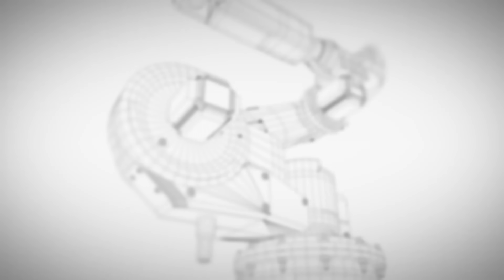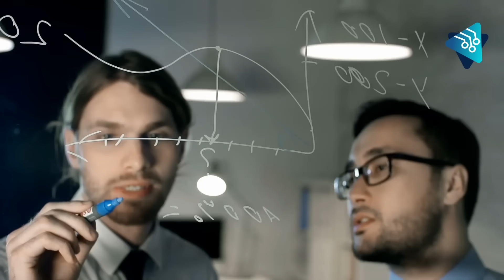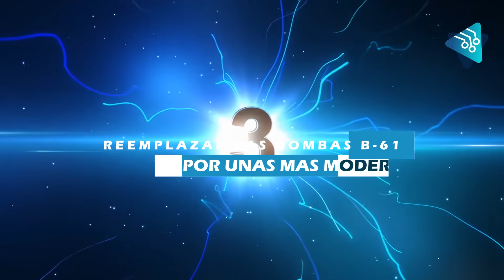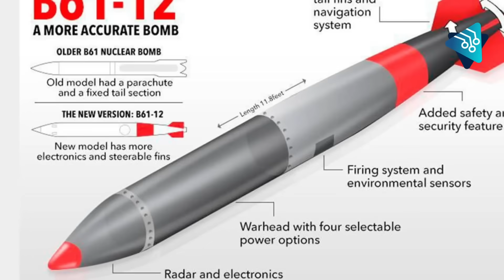7 estrategias para convertir a la OTAN en una VERDADERA POTENCIA MILITAR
En 1962, durante la crisis de los misiles cubanos, el mundo escapó por poco de lo que pudo haberse convertido en una guerra nuclear.
Todo ocurrió en un instante, cuando el comandante de un submarino soviético que portaba armas nucleares confundió las señales de un avión estadounidense con un ataque.

Los reflectores del avión enceguecieron a todos, y el comandante estuvo muy cerca de ordenar el lanzamiento de un torpedo nuclear. Este incidente se conoció luego como Sábado Negro.

En aquel momento los temores de una guerra total entre la Unión Soviética y Estados Unidos crecieron y fue creado el Programa de Intercambio Nuclear.
Más de 60 años después, la guerra en Ucrania ha revivido viejos temores.

Hoy la postura de la OTAN en Europa es fortalecer alianzas, pero sus acuerdos surgen de la Guerra fría y deben adaptarse a los desafíos de seguridad actuales y futuros.

La OTAN tiene 7 opciones para avanzar un paso más allá con el programa de intercambio nuclear con Estados Unidos. ¿Cuáles son? Desarrollamos cada uno de ellos en este video.